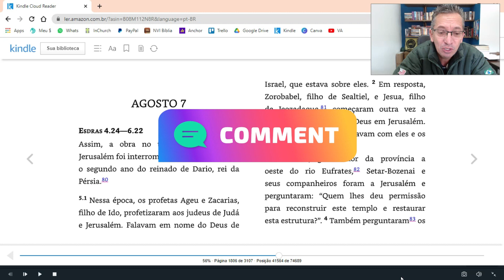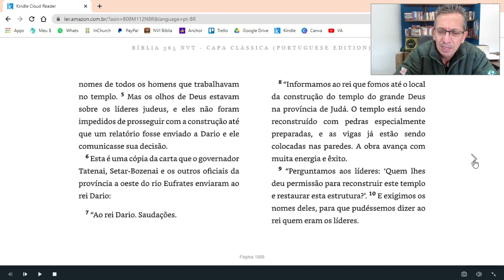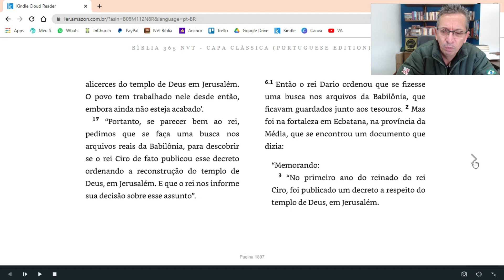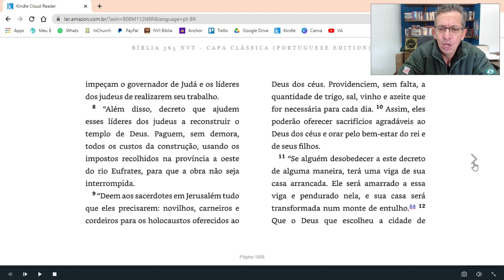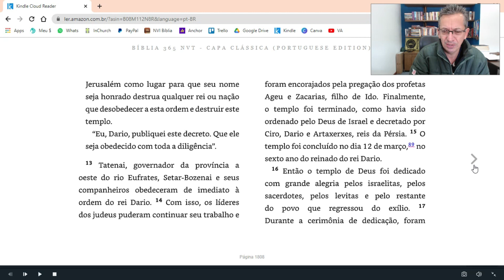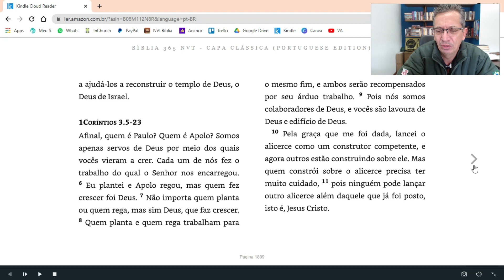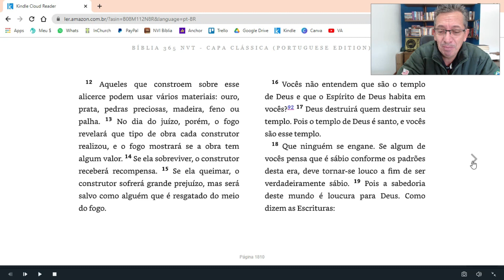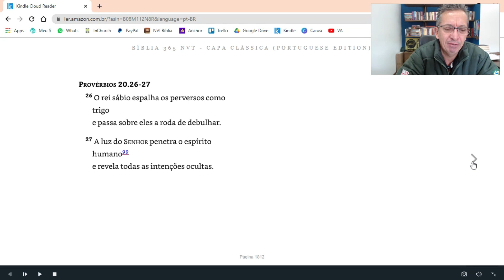LEITURA DA BÍBLIA TODA EM 1 ANO com Pastor Luiz Carlos | Bíblia 365 | 07 de Agosto de 2021